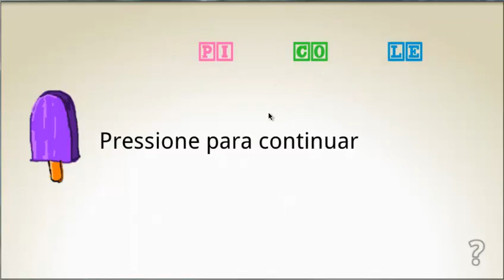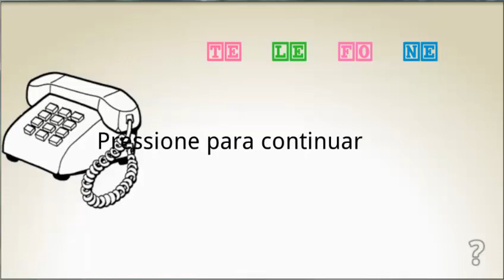Monta Palavras para Android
Monta Palavras - Este jogo oferece a criança um desafio lógico onde ela deve construir as palavras com base na imagem que é oferecida na tela, ela terá de identificar as sílabas e colocar na ordem correta. Possui níveis diferentes de dificuldade com palavras monossílabas, dissílabas, trissílabas e polissílabas.

• Desenvolver a expressão e exploração individualizada, permitindo que as crianças desenvolvam aspectos específicos na aprendizagem.
• Reconhecer especificidades da linguagem escrita (distinguir entre desenho e escrita);
• Diferenciar letras de outros sinais gráficos (identificar entre os textos que circulam socialmente aquele que apresenta somente letras ou que apresentam letras e números);
• Identificar letras do alfabeto (identificar uma letra entre várias apresentadas isoladamente; duas ou mais letras no contexto de uma palavra);
• Montar palavras (escrever palavras com sílabas consoante/vogal; escrever palavras com sílabas consoante/vogal/consoante).
• Listar elementos de uma imagem, escrever uma palavra a partir de uma imagem;
Possuindo 3 dificuldades:

Fácil : Palavras dissílabas
Normal : Palavras Trissílabas
Difícil :  Palavras Polissílabas

Software desenvolvido pelos alunos da UFSC- Araranguá

Lucas Jeronimo dos Santos
Simone Barreto Santana
Janaina de Oliveira

Baixe agora, é gratuito!